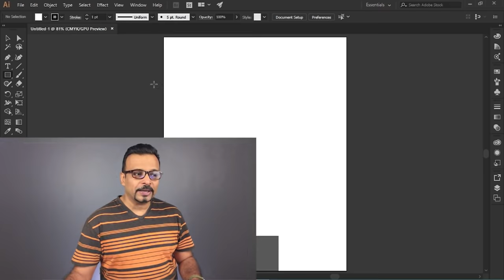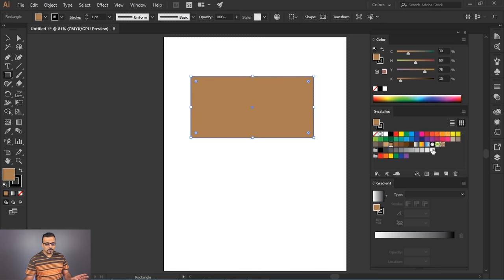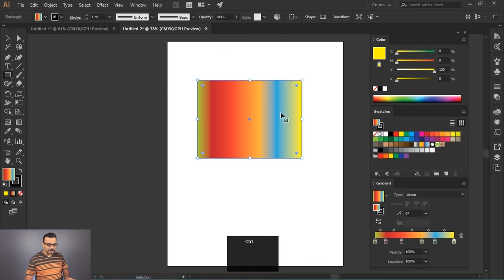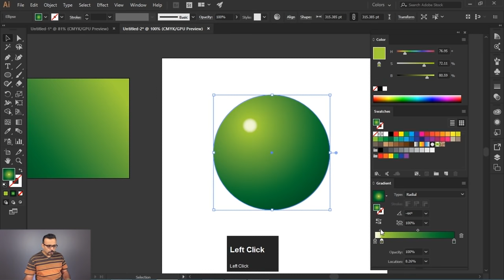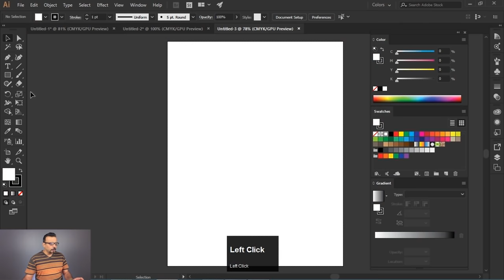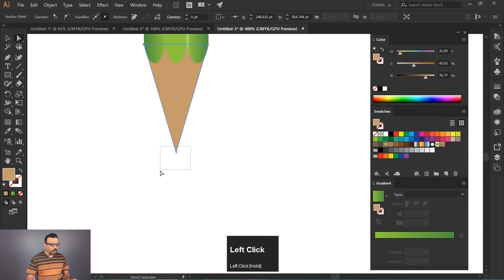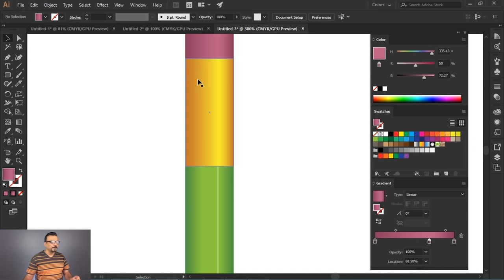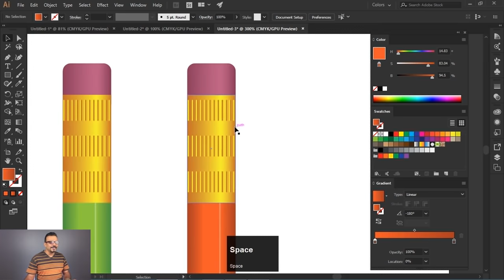Adobe Illustrator Training - Class 7- Learn Gradients and Create Realistic Pencil [Eng Sub]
Hello and Welcome to Adobe Illustrator Complete Course in Urdu / Hindi, also with English subtitles. In this video you will learn to use Gradients in detail and create a realistic Pencil.

Pencil Illustration starts at 27:40